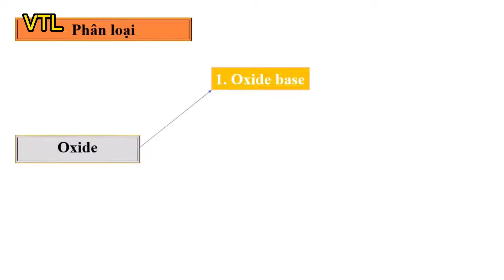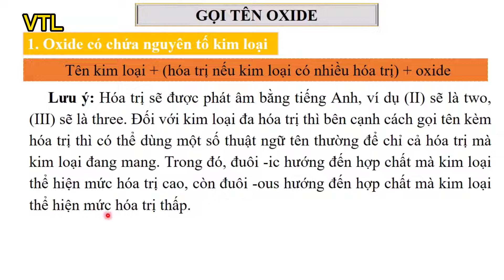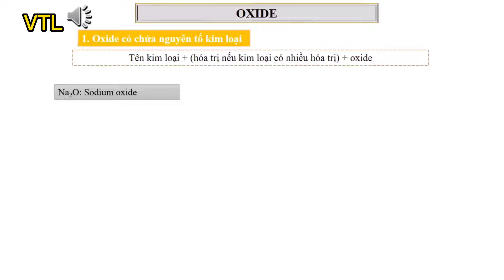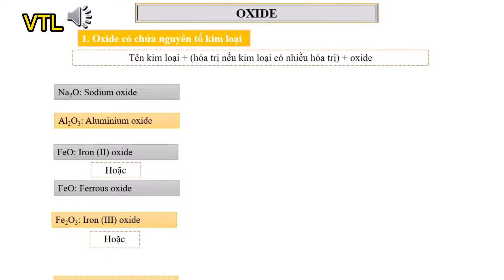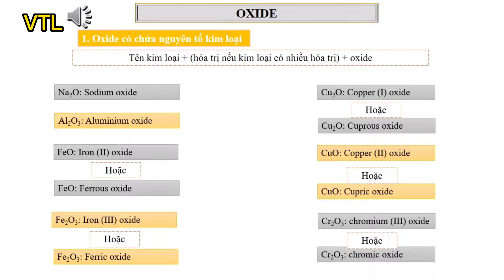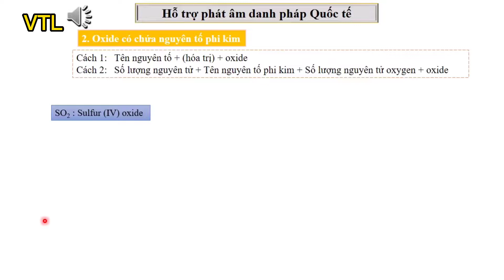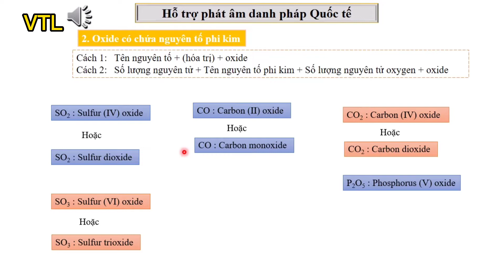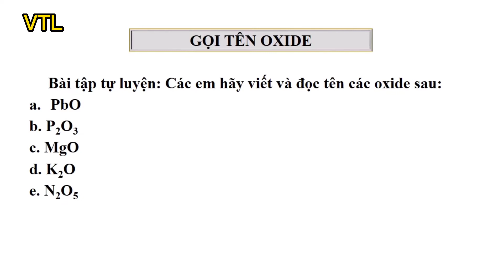Cách Gọi Tên Oxide | Tên Gọi Quốc Tế Của Oxide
đọc tên Oxide theo phiên âm quốc tế hiện nay rất khó khăn. Cô hi vọng bài học này sẽ giúp các em cách đọc tên của oxide để cách học và đọc trở nên dễ dàng hơn.